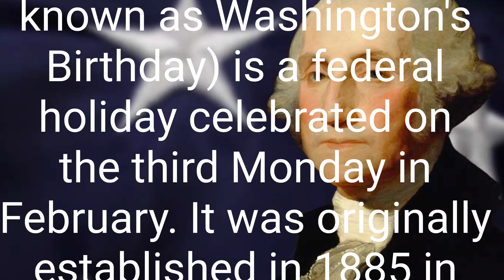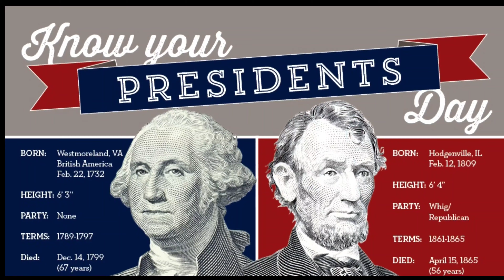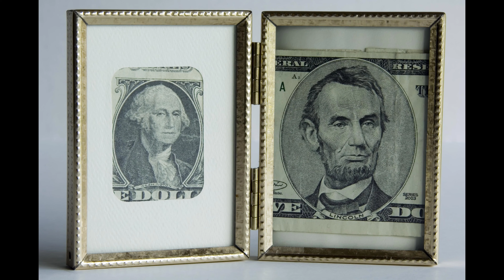Happy Presidents Day 2021! Washington's Birthday 2021! Stars and Stripes Forever!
Presidents’ Day (officially Washington’s Birthday) is celebrated on the third Monday in February in the United States. The day is sometimes understood as a celebration of the birthdays and lives of all U.S. presidents. Presidents' Day is celebrated Monday, February 15, 2021.  Have a great Presidents Day Weekend 2021!!

Also, please check out the various playlists below:

Patriotic Songs and Music - This great American patriotic music and songs are perfect honoring our country's forefathers, our proud military, and the unwavering American spirit!  This music is recommended for our great American holidays such as Independence Day, Memorial Day, Labor Day, and Veteran's Day!!

Wonderful Music of the World - Beautiful music from all of the world, featuring some of the greatest styles of music and song ever written!!

Christmas Music - Enjoy the wonderful music of Christmas!  From Christmas hymns and songs, to Advent music and various playlists.  Tis the Season!!

Classical Masterworks - The greatest classical music works of all time, by the best composers including Pyotr Ilyich Tchaikovsky, Ludwig van Beethoven, Wolfgang Amadeus Mozart, and Johann Sebastian Bach.

Relaxing Beautiful Music - This music is for relaxing, stress relief, yoga, studying, and bringing a calm influence in your life.  Reducing stress is vital for our health, and listening can bring you closer to achieving a more relaxed state of mind.

Beautiful Spiritual Music and Hymns - These beautiful hymns and amazing spiritual music are perfect for finding peace, meditation, prayer, and reducing anxiety in your daily life.  Studies have shown that listening to religious music can increase life satisfaction, self-esteem, and your sense of control.  It can also be vital in promoting mental health and position mental health outcomes.